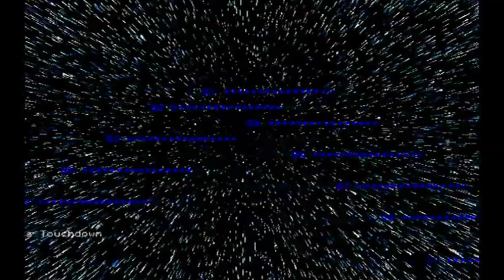Bad Motorcycle Skills (Let's Play No More Heroes Part 4)